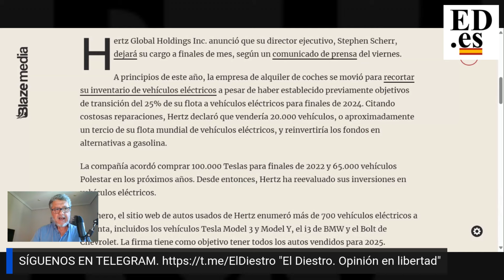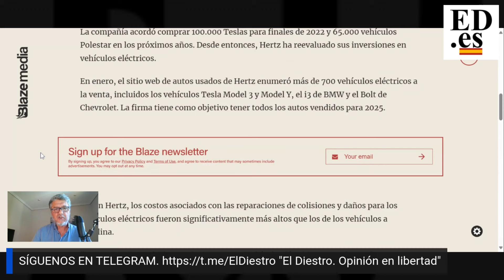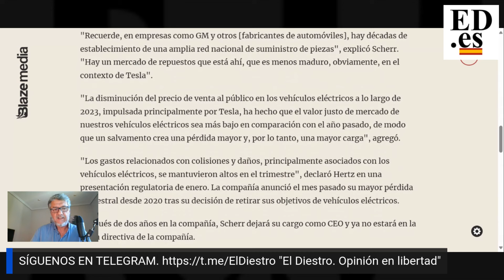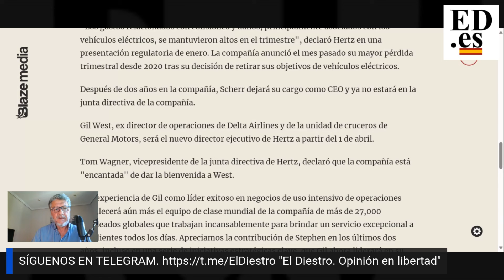CEO DE GRAN MULTINACIONAL RENUNCIA POR SU ENORME INVERSIÓN EN COCHES ELÉCTRICOS